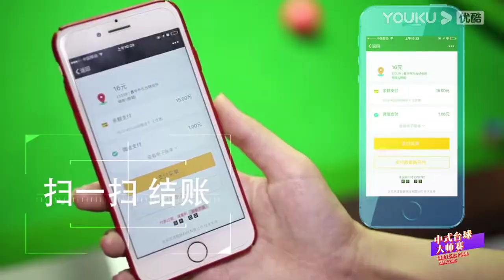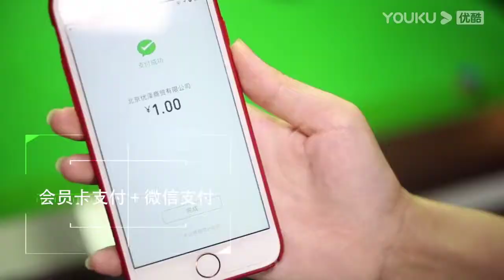Gong Chenzhi VS Zhu Chen - Stage 1 - Joy Cup 2021 Chinese Pool Masters Nanning Station